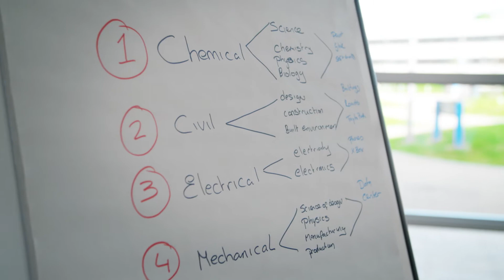GoForITGirls | Microsoft Ireland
In Ireland, Microsoft has committed to enabling 10,000 girls to engage with technology in a positive way over the next two years, through their studies, careers, or in their personal pursuits. At a major event hosted in UCD, the company encouraged young women to GoForITGirls and highlighted the range of support that is available to enable them to explore all that technology has to offer.

For more information about what it's like to work at Microsoft head